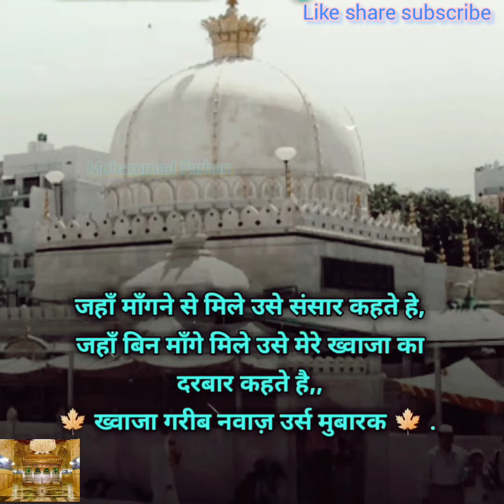810 urse khwaja garib Nawaz more khwaja maharaja karo kirpa status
810 urse khwaja garib Nawaz more khwaja maharaja karo kirpa status

Khwaja Garib Nawaz r.a whatsapp video status  bekaso ko sada khairat diya karte hai status

bekaso ko sada khairat diya karte hai status

Khwaja piya status sarkar e garib nawaz status mere Khwaja piya status Khwaja piya ke status